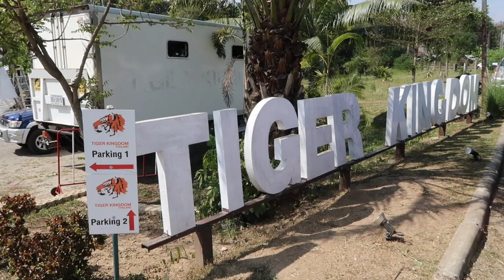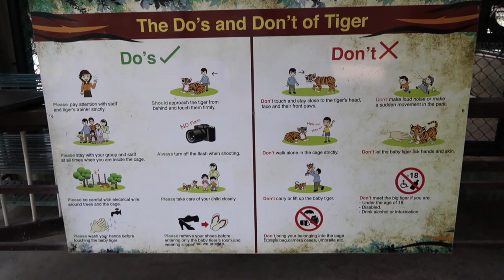Almost Eaten By A Tiger?!? | Chiang Mai, Thailand Travel Vlog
This is probably the craziest thing we have done since being in Thailand., We weren't sure when doing this if we would find the tigers to be drugged or treated badly. We were pleased to find out it didn't appear that they were. This was an incredible experience for us that we won't soon forget.  Do it if you are ever in Chiang Mai!

iHeartRadio: COMING SOON!